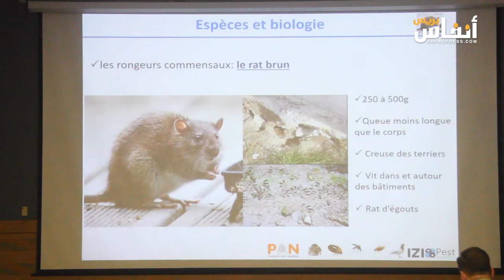نظمته شركة PAN.. شهادات مهنيي محاربة الآفات في يوم دراسي حول تطوير القطاع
نظمت شركة PAN يوما دراسيا، يوم 16 نونبر 2023 بالدار البيضاء حول  تطوير قطاع محاربة الآفات.
"أنفاس بريس" ترصد شهادات المهنيين في هذا الفيديو.